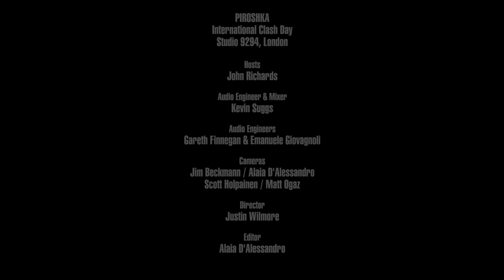Piroshka - This Must Be Bedlam (Live on KEXP)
presents Piroshka performing "This Must Be Bedlam" live at Studio 9294 in Hackney Wick, London, during KEXP's International Clash Day broadcast. Recorded February 6, 2019.

Hosts: Kevin Cole & Cheryl Waters
Audio Engineer & Mixer: Kevin Suggs
Audio Engineers: Gareth Finnegan & Emanuele Giovagnoli
Cameras: Jim Beckmann, Alaia D'Alessandro, Scott Holpainen & Matt Ogaz
Director: Justin Wilmore
Editor: Alaia D'Alessandro